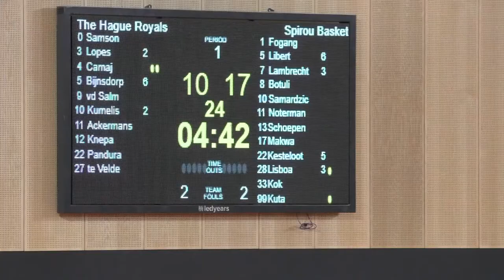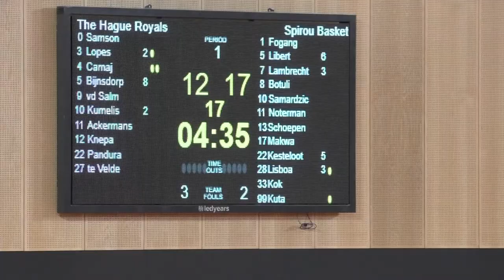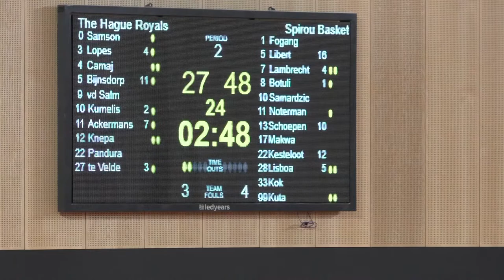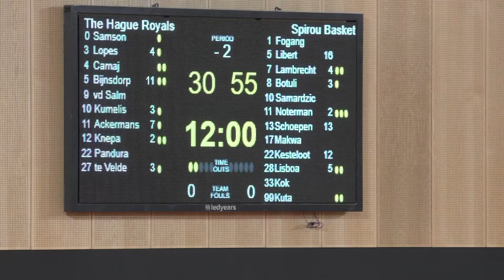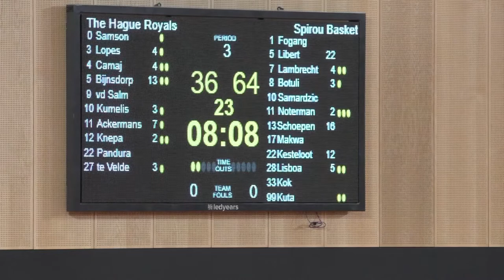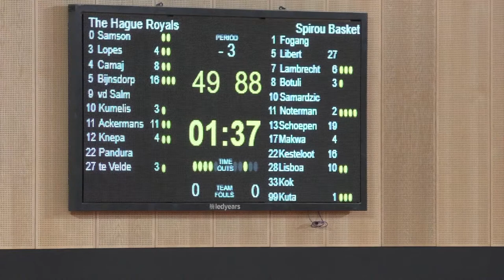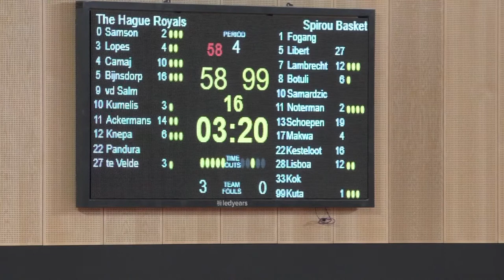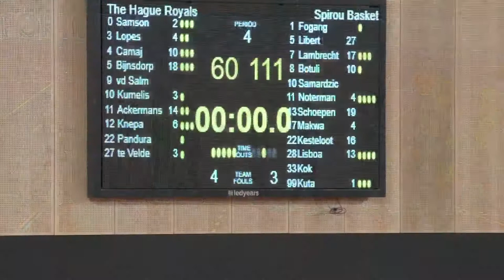The Hague Royals - Spirou Basket Charleroi